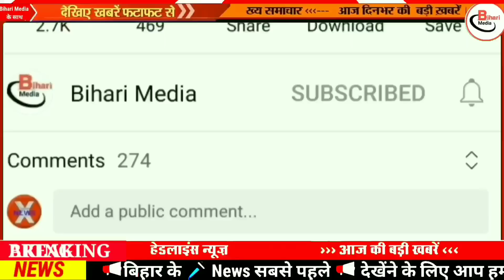Today 3 July bihar news|bihar news,bihar ka news|Gaya news,bhagalpur news|biharinews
2 July bihar news
2 July ka news
bihar news
2 July news
2 July
2July bihar news
BIHAR NEWS
Bihar
Bihar News
Bihar News today
Bihar tak

Bihar Araria News
Araria News
Bihar Arwal News
Arwal News
Bihar Aurangabad News
Aurangabad News
Bihar Banka News
Banka News
Bihar Begusarai News
Begusarai News
Bihar Bhagalpur News
Bhagalpur News
Bihar Bhojpur News
Bhojpur News
Bihar Buxar News
Buxar News
Bihar Darbhanga News
Darbhanga News
Gaya News
Bihar Gopalganj New
Gopalganj News
Bihar Jumui News
Jumui News
Bihar Jahanabad News
Jahanabad News
Bihar Khagaria News
Khagaria News
Bihar Kishanganj News
Kishanganj News
Bihar Kaimur News
Kaimur News
Bihar Katihar News
Katihar News
Bihar Lakhisarai News
Lakhisarai News
Bihar Madhubani News
Madhubani News
Bihar Munger News
Munger News
Bihar Madhepura News
Madhepura News
Bihar Muzaffarpur News
Muzaffarpur News
Bihar Nalanda News
Nalanda News
Bihar Nawada News
Nawada News
Bihar Patna News
Patna News
Bihar Purnia News
Purnia News
Bihar Rohtas News
Rohtas News
Bihar Saharsa News
Saharsa News
Bihar Samastipur News
Samastipur News
Bihar Sheohar News
Sheohar News
Bihar Sheikhpura News
Sheikhpura News
Bihar Saran News
Saran News
Bihar Sitamarhi News
Sitamarhi News
Bihar Supaul News
Supaul News
Bihar Siwan News
Siwan News
Bihar Vaishali News
Vaishali News